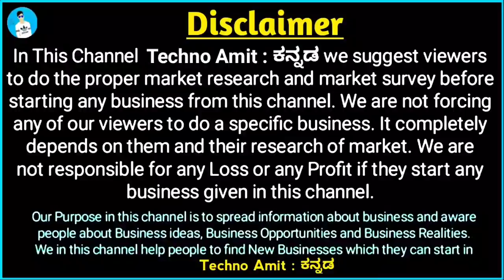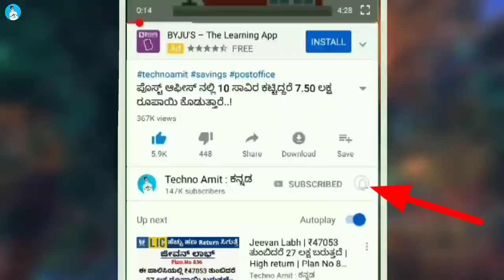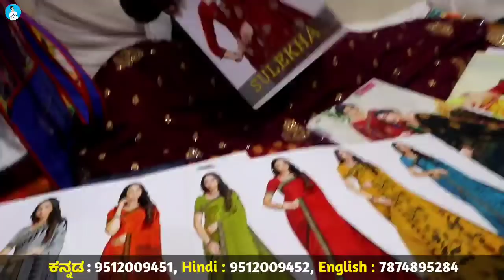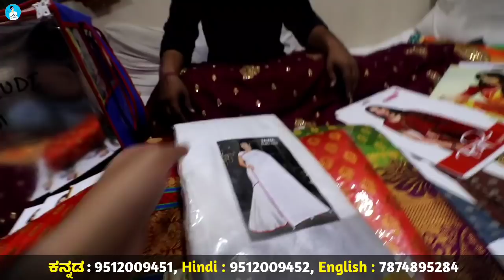ಹೋಲ್ ಸೇಲ್ ಸೀರೆಗಳ ಅಂಗಡಿ / ₹50 Only / Wholesale saree shop / Saree Online shopping / Wholesale Saree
Surat No.1  saree wholesalers Designer fashion hub(south Indian special saree)

Call/Whatsapp
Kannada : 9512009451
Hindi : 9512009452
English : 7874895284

ಸಂಪೂರ್ಣ ವಿಳಾಸ
ಸಂಪೂರ್ಣ ವಿಳಾಸ
Designer Fashion Hub
J-18, J.J. AC Market
Near Salasar Gate
Ring Road, Surat
Gujarat : 395002

ಇಲ್ಲಿಂದ ಖರೀದಿಸುವ ಮೊದಲು ಒಮ್ಮೆ ಅಂಗಡಿಗೆ ಹೋಗಿ  ಬಟ್ಟೆಗಳನ್ನು ಖರೀದಿಸಿ.!!